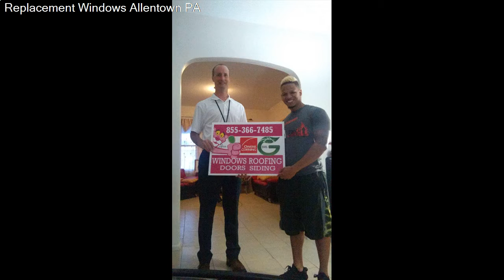Replacement Windows Allentown PA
0:00 (Most Energy Efficient Windows)
0:19 (Allentown Home Improvement)
0:44 (Window Replacement Near Me)
1:08 (Best Windows Near Me)

Green Eco Solutions is your local home improvement contractor offering the best quality windows, roofing, siding, and doors. We service the whole Tri-State area, Pennsylvania, New Jersey, Delaware. Our mission is to provide all our customers with superior energy efficient products and materials proven to lower utility and home maintenance cost. We are the area's leading residential energy experts committed to helping families enjoy their home like never before with energy saving products and emerging technology. Replacement Windows Allentown PA

Our goal is to provide the highest level of service, the broadest selection of products and the most competitive prices. We are a values-driven company and our six core values include the following: Excellent customer service, taking care of our people, giving back, Doing the “”right”” thing, Creating and building strong relationships with our communities. Our high standards in products, attention to detail, and warranties gives homeowners somebody to rely on when replacing their windows, roofs, doors, or siding.

Green Eco Solutions, Masters all your home’s remodeling and upgrade needs.

This is another good place to go if you’re looking for inspiration on your DIY quest. Best DIY Affordable Home Improvement Ideas · How to get the most value for your remodeling dollar. Energy Star Rated Building Materials. Replacement Windows Allentown PA

Green Eco Solutions LLC.
1740 Lynnwood Rd Suite 3, Allentown, PA 18103